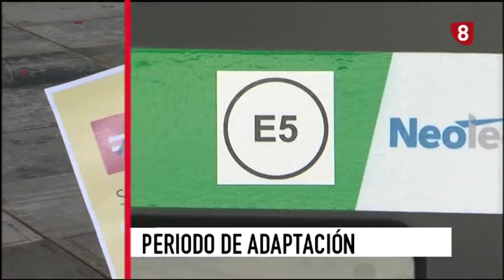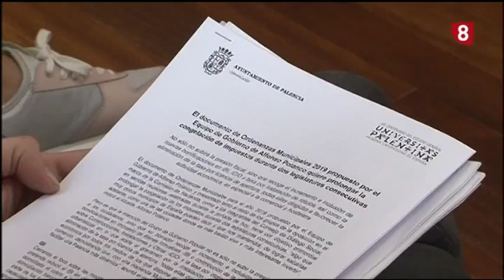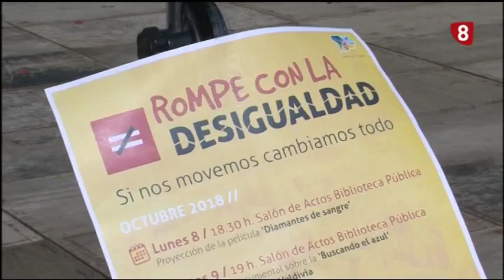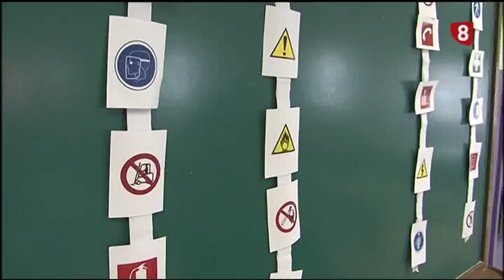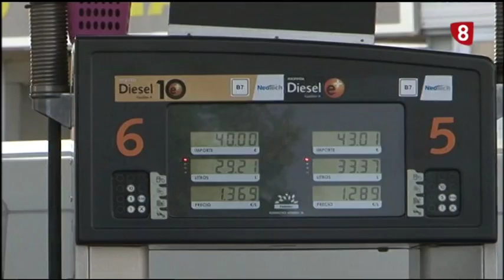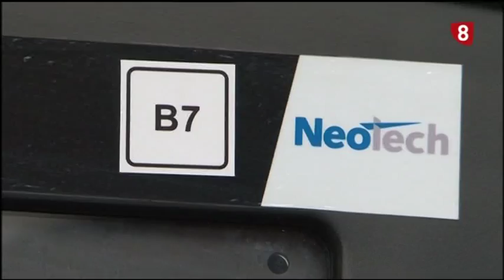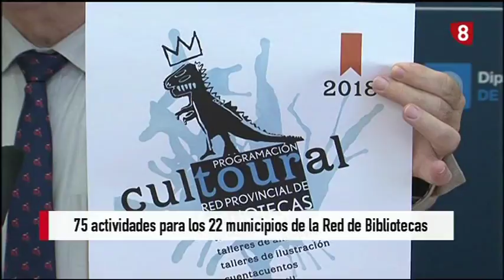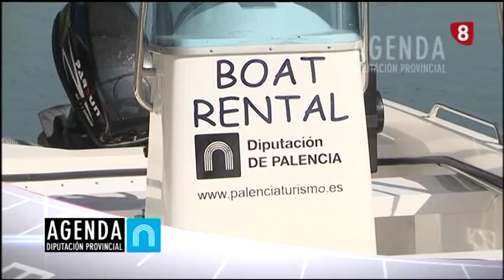Noticias 14:00h (17 Octubre 2018) La 8 Palencia RTVCyL